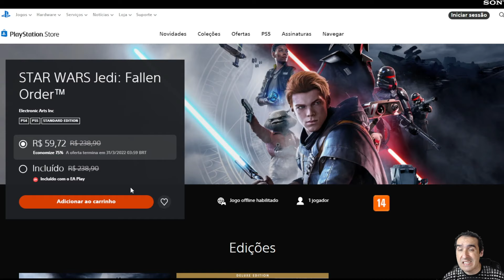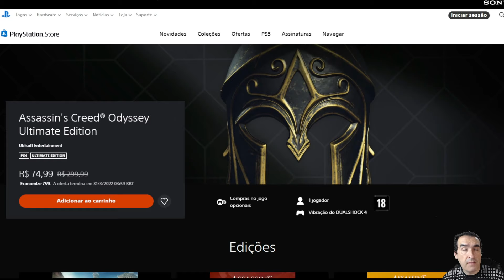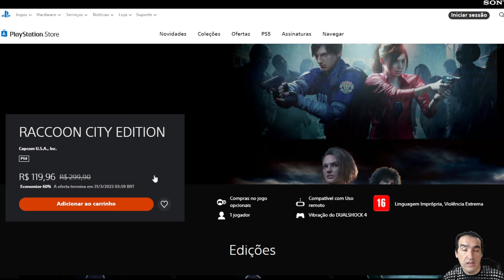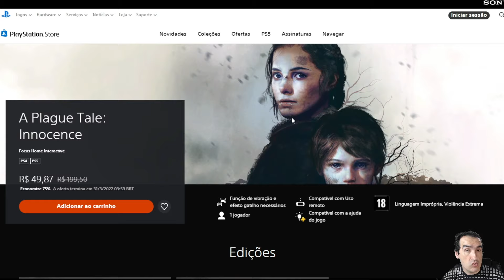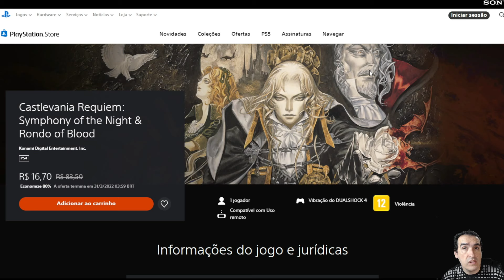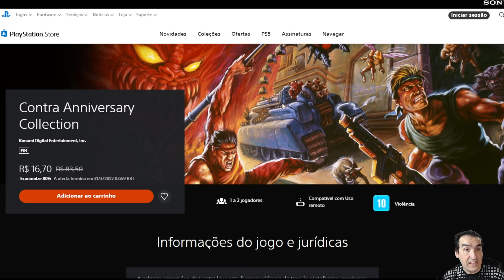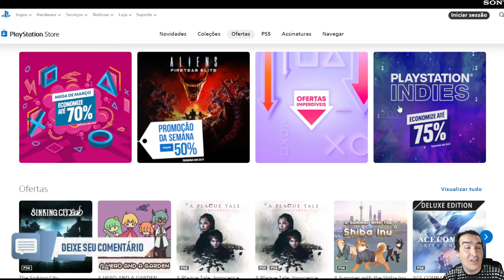SUGESTÕES DA PROMOÇÃO MEGA DE MARÇO NA PSN | JOGOS C/DESCONTO | PS4 E PS5 (até 30/03/2022)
SUGESTÕES DA  PROMOÇÃO MEGA DE MARÇO + OFERTAS IMPERDÍVEIS
NOVA PROMOÇÃO NA PSN - SUGESTÕES

Castlevania Requiem: Symphony of the Night & Rondo of Blood